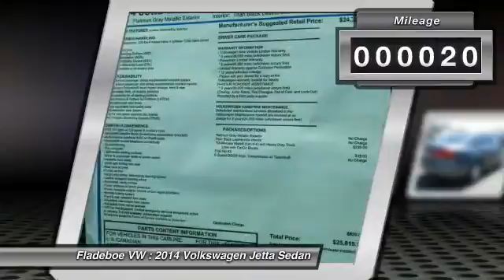2014 Volkswagen Jetta Sedan Irvine Orange County VJ3699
2014 Volkswagen Jetta Sedan TDI

Fladeboe VW
20 Auto Center Dr

You'll love this 2014 Volkswagen Jetta Sedan. This is a car you'll want to take home. With 20 miles, it features Automatic transmission and an exterior color of PLATINUM GRAY.